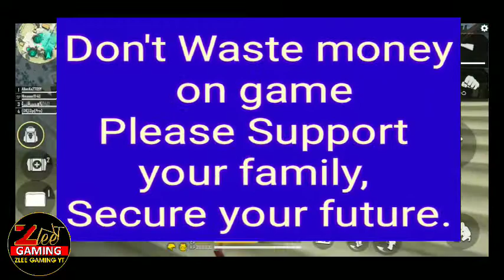How to get free legendary gun skin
How to get free legendary gun skin ‎@Zlee Gaming YT